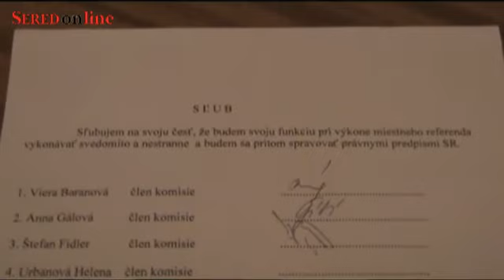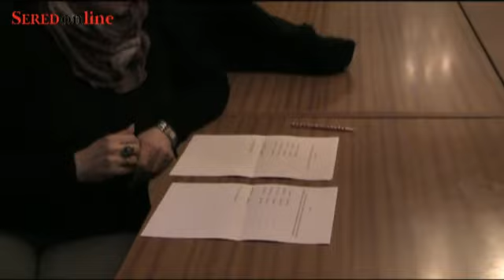Prvé zasadnutie komisie pre miestne referendum v obci Šoporňa